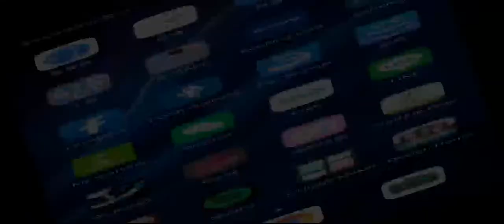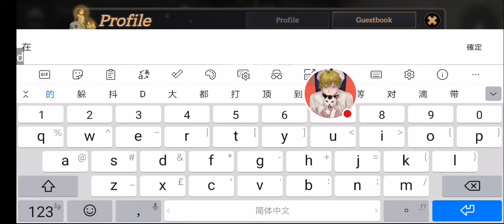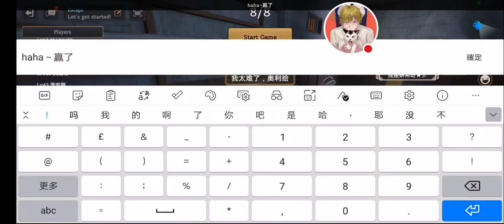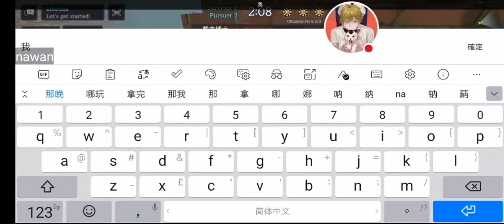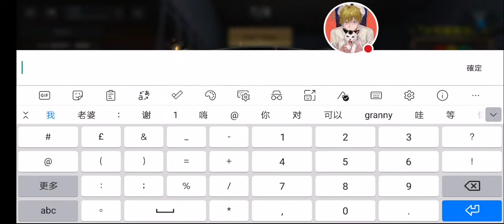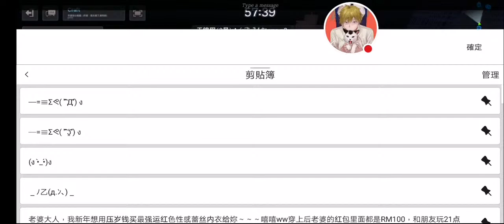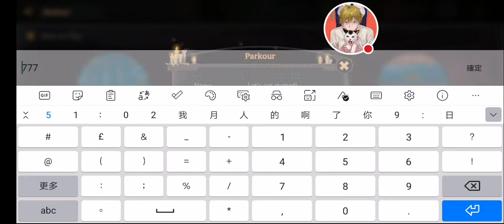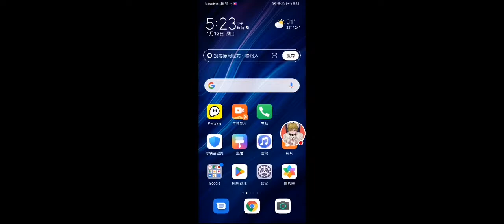Granny House Online之上线逛逛找粉丝一起玩游戏